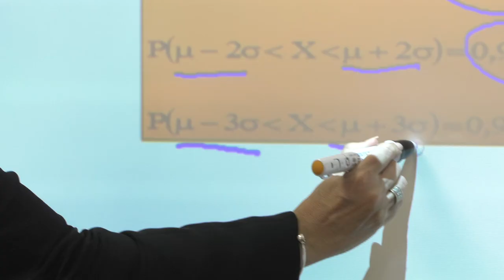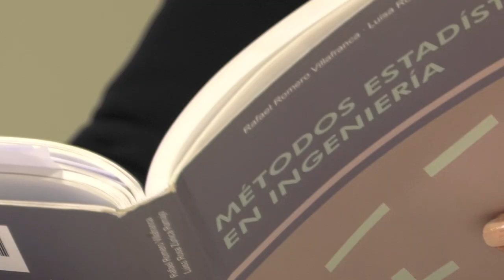Video presentación MOOC Matemáticas y Estadística